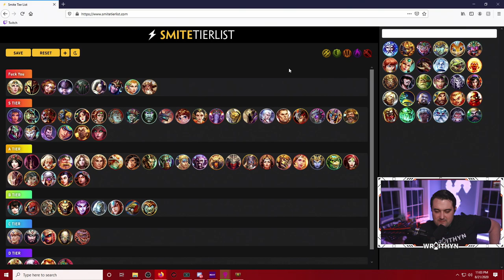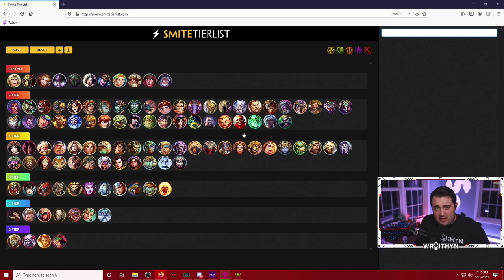THE ULTIMATE ARENA TIERLIST! What You Should Be Playing In Smite's Most Popular Gamemode! -SMITE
Arena is Smite's most popular gamemode and there are no recent tierlists for it so I took it upon myself to bring one to the community! I grab a good friend of mine, Podge, and we make an arena tierlist to help you decide what to play in your arena games!